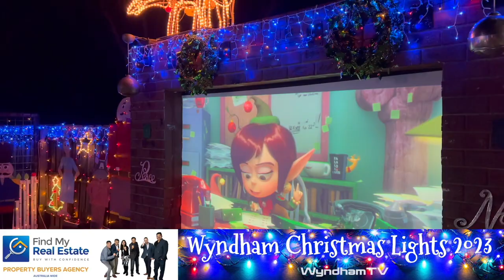Wyndham Christmas Lights 2023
🌟✨ Experience the enchantment of Christmas lights at 9 Aloma Avenue, Wyndham Vale! Featuring Thomas the Tank Engine, Santa's Workshop, and festive movie magic, it's a holiday spectacle! 🎄 Check out the full list of merry displays in Wyndham . Don't miss the chance to register your own display for a shot at winning a fantastic $500 prize, thanks to our generous sponsors at Find My Real Estate - Property Buyer Agency! 🏡🎁 WyndhamChristmasLights FestiveJoy WinBig 🌈